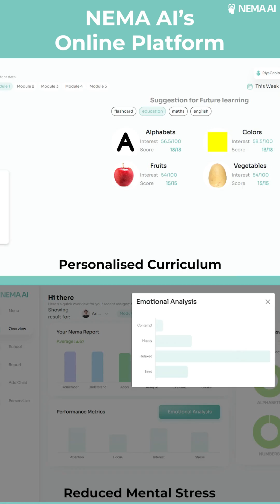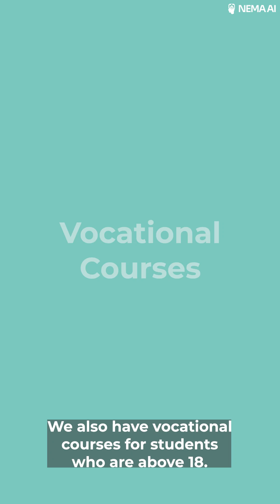NEMA AI, a one stop solution for slow learners and low cost Inclusive School Setup.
NEMA AI is working towards increasing learning of your child by 2-10% based on individual capacity using Neuroscience and AI based approaches to help them reach education to employability.
- Identify strength and weakness of a student with respect to brain activity while conducting various activity like writing, reading etc.
- After such analysis, a recommendation on how to approach reading issues for example, some student would benefit with audio-visual based approach whereas other might benefit by just textual information. A detailed report of entire step by step approach is provided to parents and teachers within a short span of 45 mins.
- Beneficial for non expressive or non verbal students as well.

Our services are cost effective and  portable for at home services!
Services per student:
1. 45 mins Brain Scans and RCI certified Assessments
2. Inclusive School Setup and Personalized recommendation
3. Vocational Courses

For individual student travel cost to be borne by school or parent.
A minimum of 5 students package is required for exemption on travel cost!